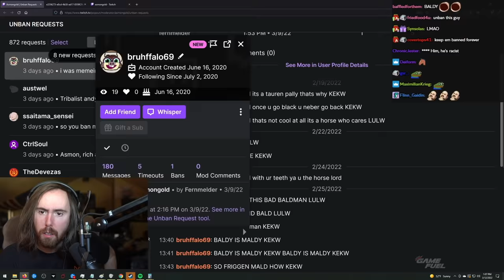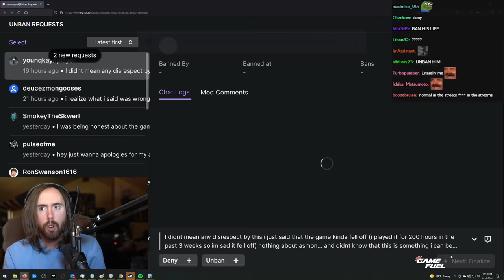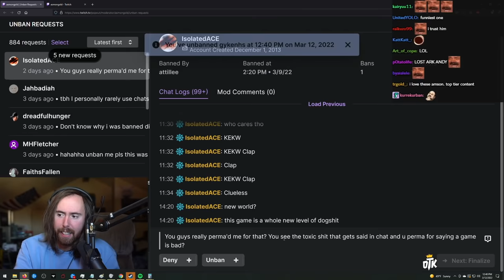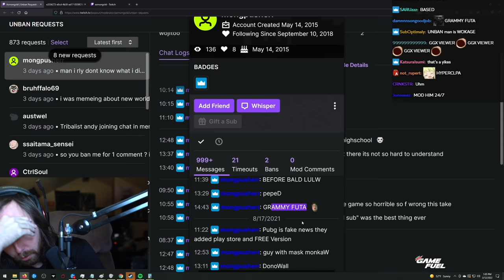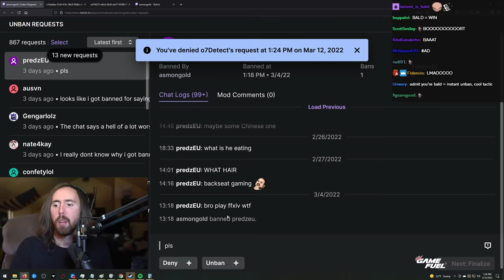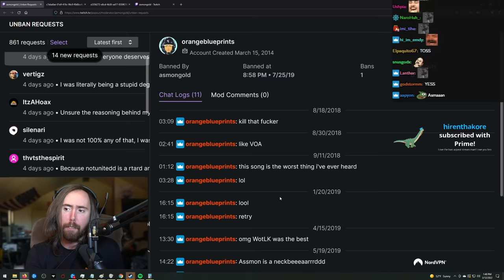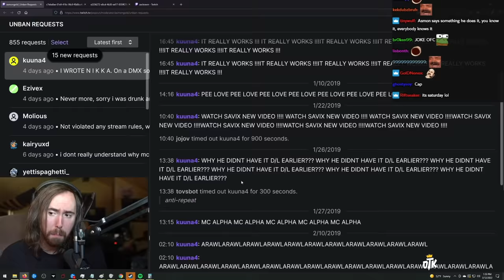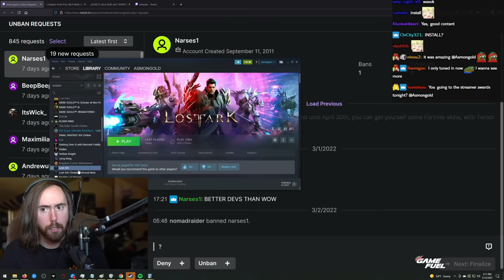Asmongold's Most Terrifying Unban Requests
Asmongold reacts to the most terrifying, absolutely unhinged Twitch viewers, their chat logs and their ban appeals. Shoutout to Beethoven for the sick beats.